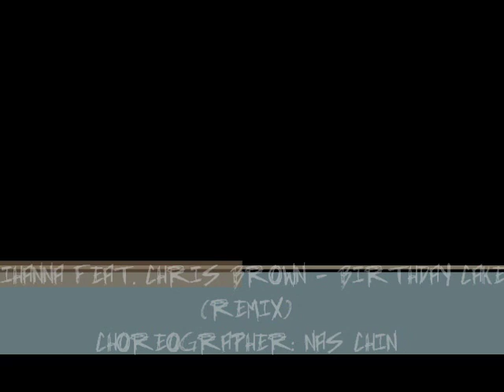Rihanna Feat. Chris Brown - Birthday Cake (Remix) - Nas Chin